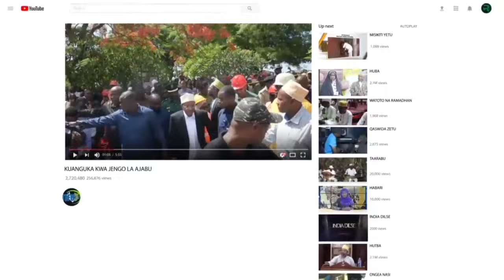MASUALA TATA:KISIWA CHA MNEMBA KIMEANZA KUMEGWA WATU WA NGALAWA WAHAMISHWE KAMA BEI RASMI MWANI YASE